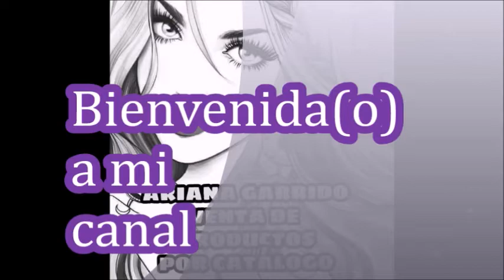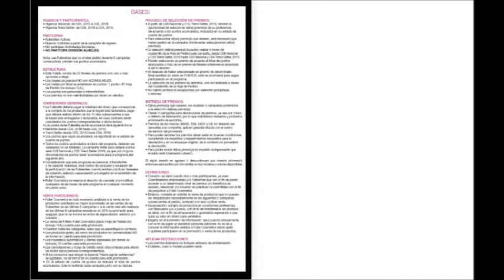PUNTOS FULLER 2019